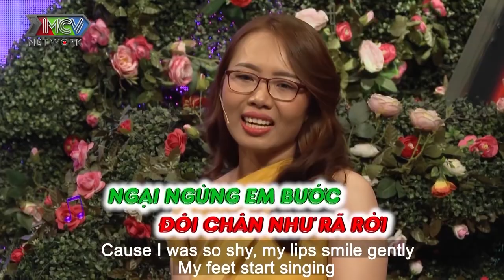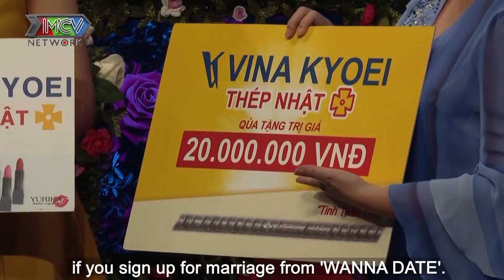HOTGIRL LÂM ĐỒNG đi tìm chồng được SOÁI CA IT trao NỤ HÔN ĐẦU ĐỜI